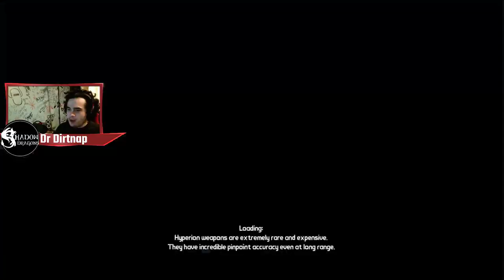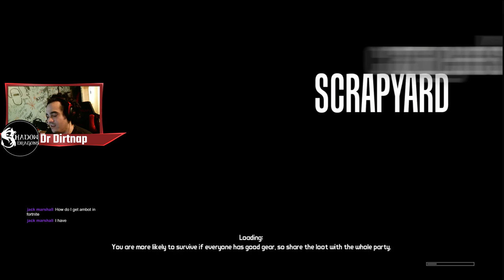🔴Borderlands Remastered (gameplay) on Xbox with Dr Dirtnap" Getting ready for Borderlands 3"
AmericanRageTV:
Twitch.AmericanRageTV